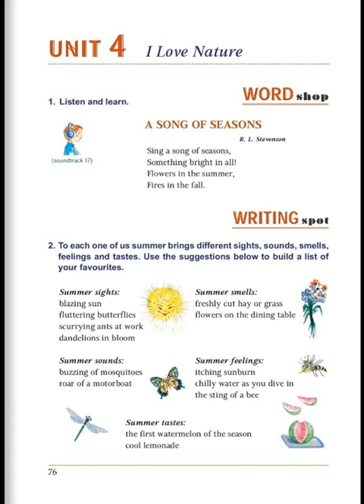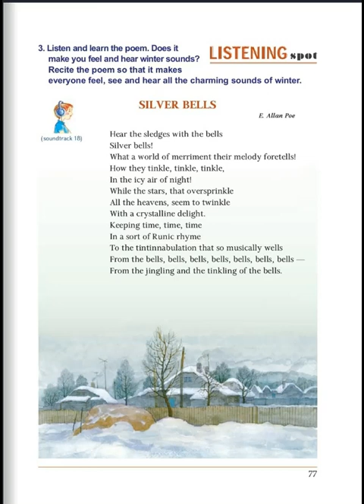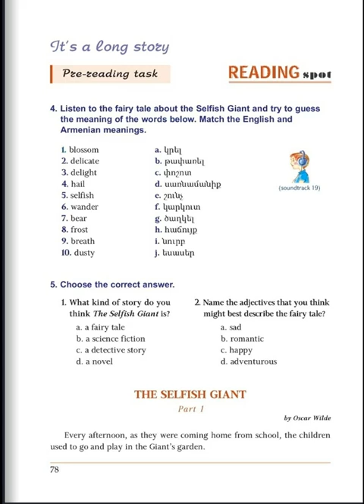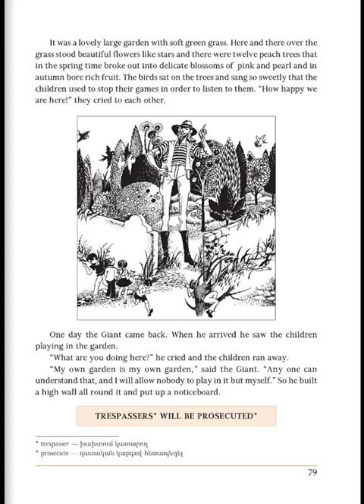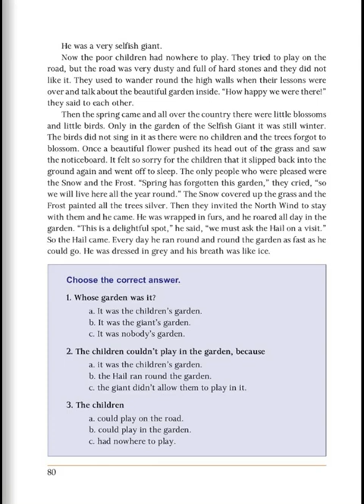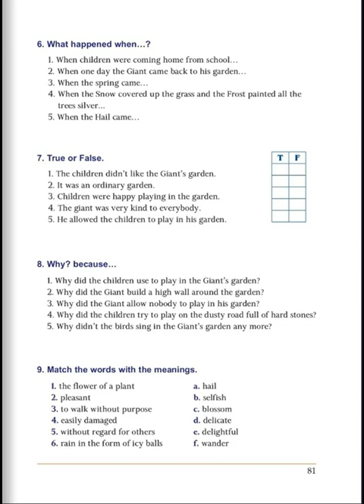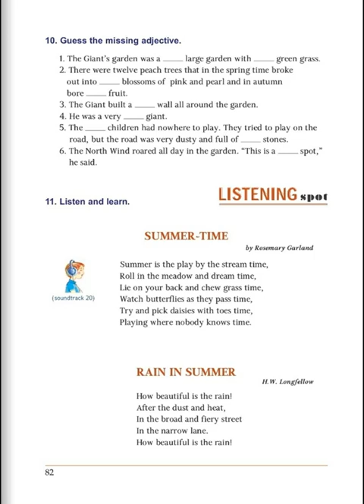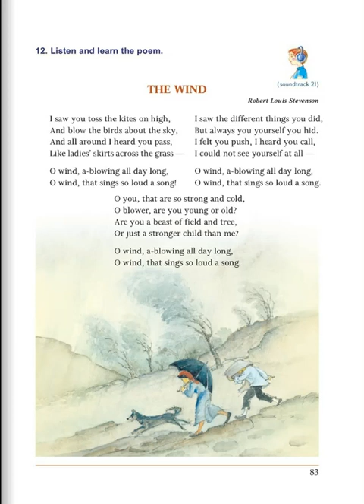Tnayin ashxatanq, English 6, Das 4, Mas 1